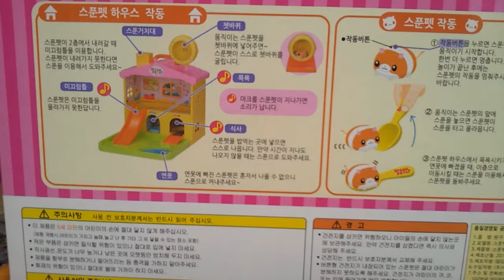재잘재잘 수다떠는 스푼펫 하우스 소개